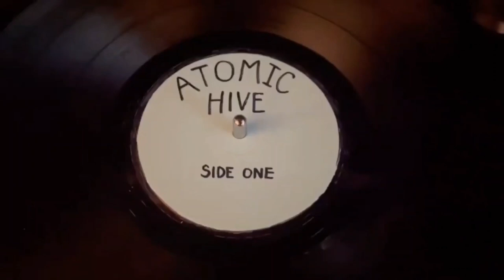Elvis and The Lansky Brothers Clothier To The King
We have Elvis related tiers to take part in...

Lynn and Leah Hon

Get Into The Groove